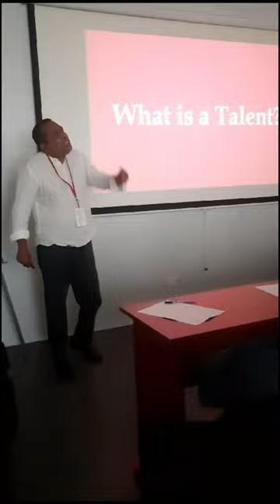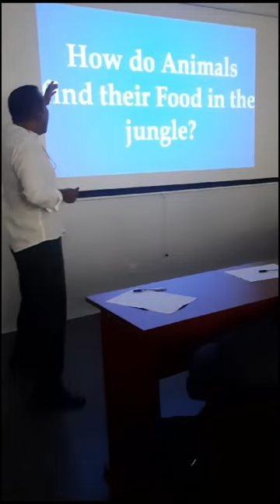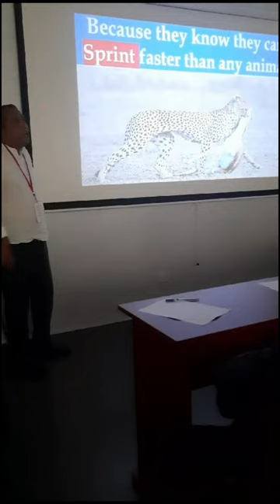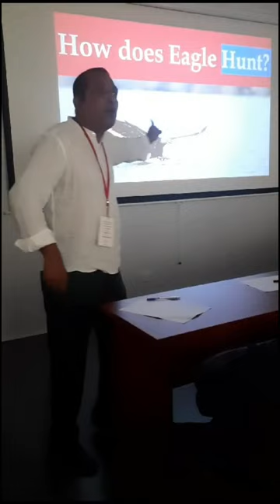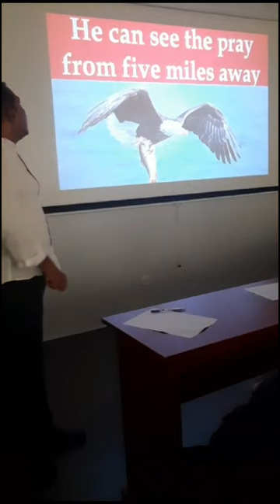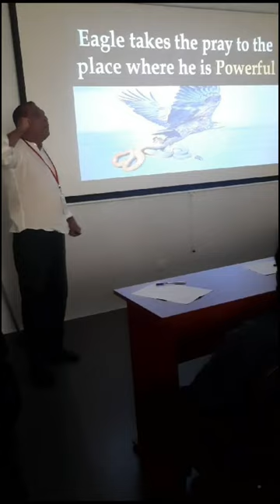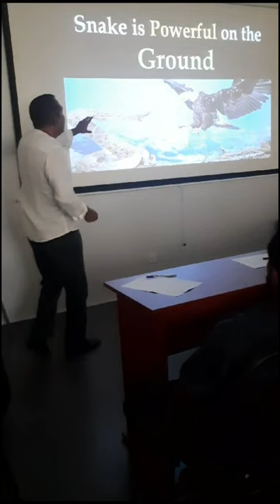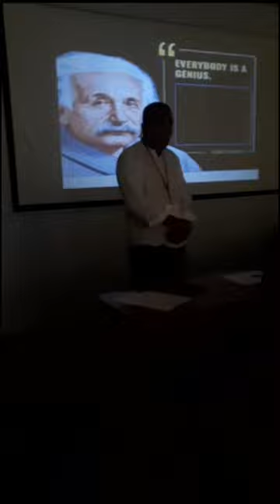What is a Talent? | Dr. Rukshan Perera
Discovering your innate gift today can elevate you to the status of a top star in 2024, an unparalleled achievement that defies competition. This unique quality is not learned; it resides within your DNA and is part of your heritage. Possessing a talent means excelling at it, finding joy in the process, being passionate about it, and fostering a natural zest for its pursuit.

Warren Buffett emphasizes the identification of talent as the "circle of competence," a key factor in the success of any individual. This concept formed the basis of my research topic for my PhD. Uncover your innate gifts, embrace your talents, and watch as you ascend to new heights in 2024 and beyond.